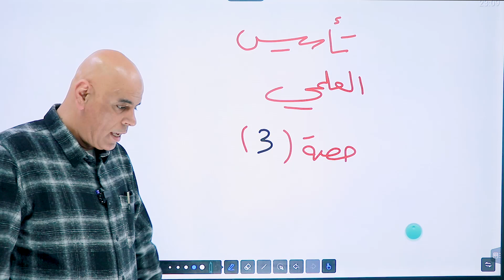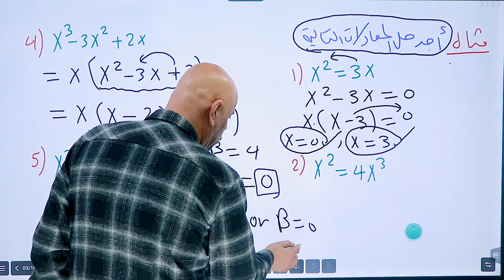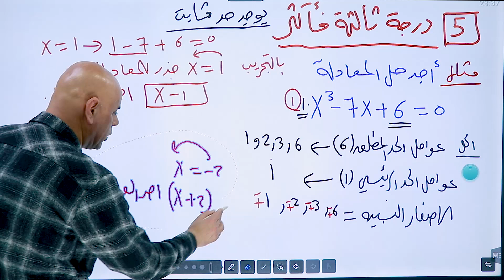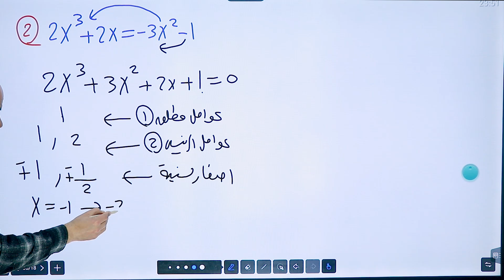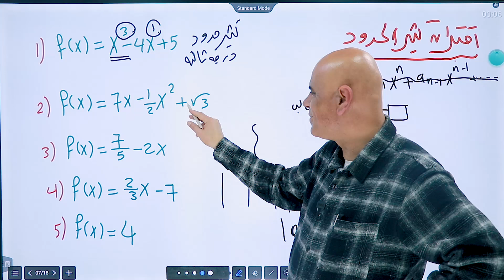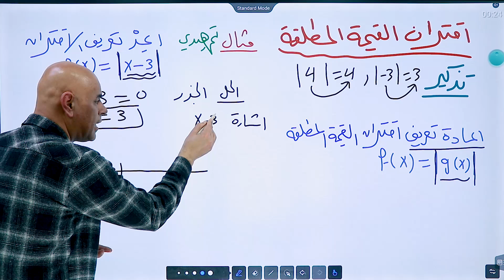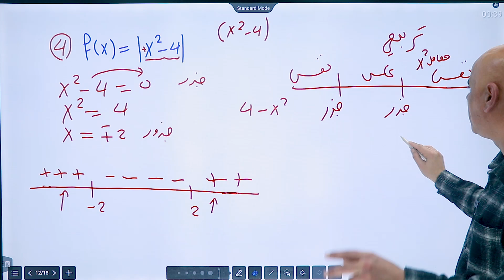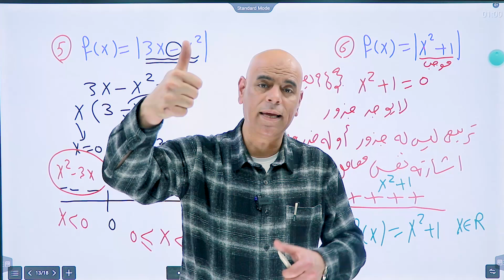الحصة (3) التأسيس - أ.جمعة عياش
في هذا الفيديو يشرح الاستاذ جمعة عياش مدرس مادة الرياضيات مادة لتأٍسيس لطلاب العلمي جيل 2006 ، يمكن للطلاب الحصول على المزيد من المحتوى التعليمي لمادة الرياضيات على منصة  جوتيتشر من خلال التواصل مباشرة مع المنصة او من خلال  اللينكات المتوفرة تحت هذا النص  👇

ــــــــــــــــــــــــــــــــــــــــــــــــــــــــــــــــــــــــــــــــ
للاستفسار والتواصل واتساب أو مكالمات من خلال الأرقام التالية :